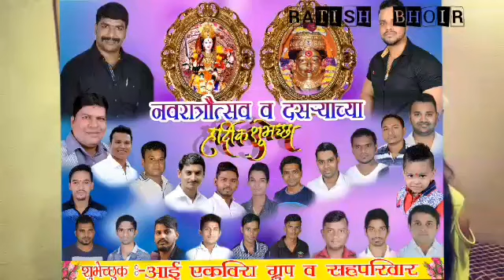EKVIRA AAICHYA GANYACHI RINGTONE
Ratish BHOIR  Ghansoli navi mumbai